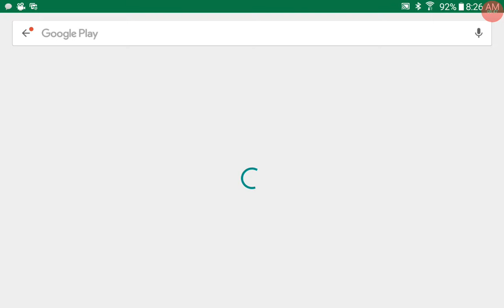April 7, 2018